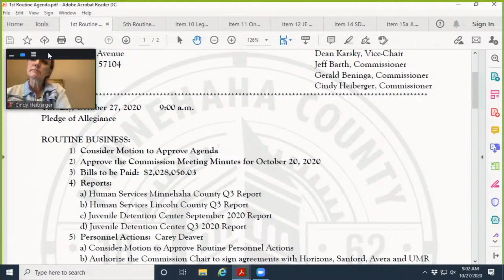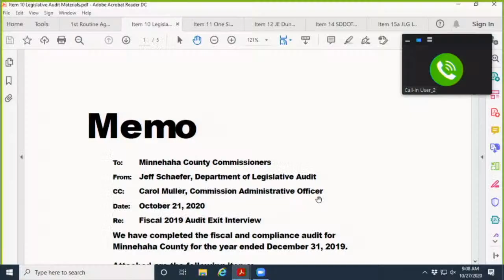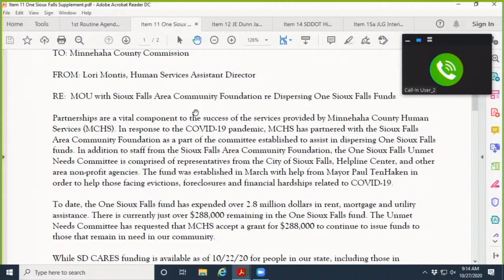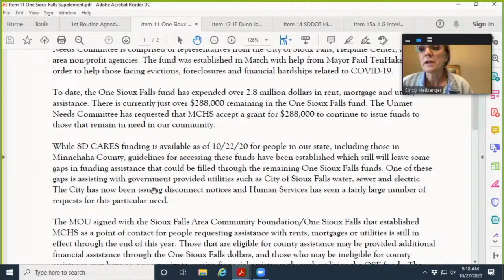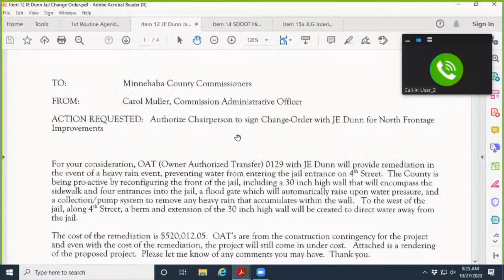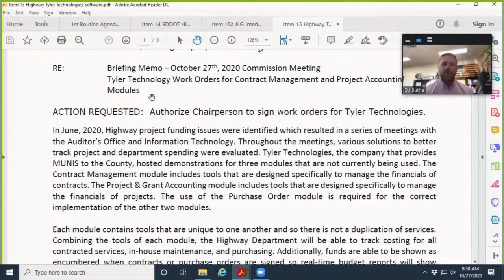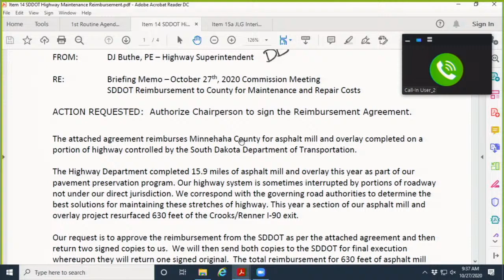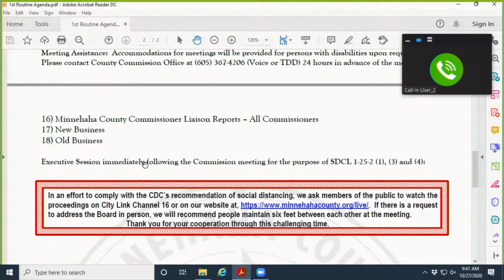Minnehaha County Commission Meeting - October 27th, 2020